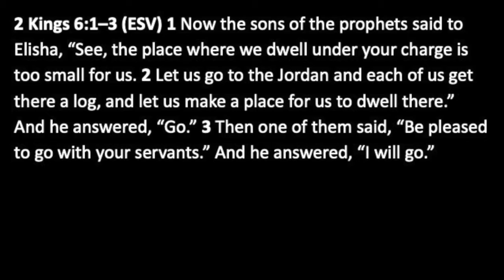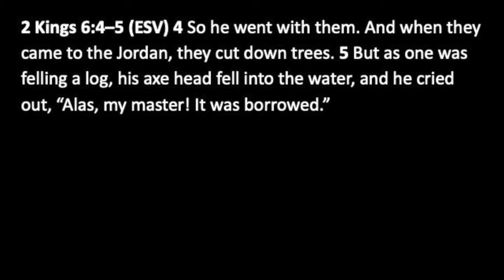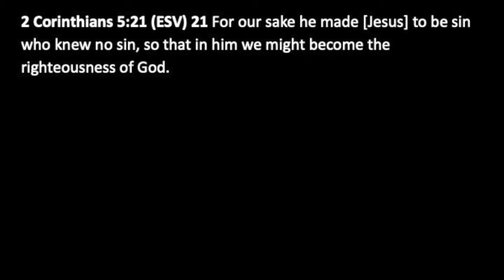Daily Devotion with Pastor Balla for September 26, 2020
2 Kings 6
The Floating Axe Head